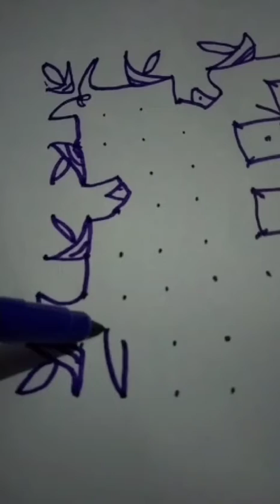Simple rangoli design/Mount Tabor Gallery